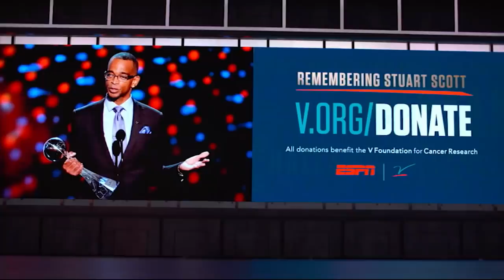Celebrating the life of Stuart Scott and Jim Valvano’s legendary ESPYS Speech | ESPN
Stuart Scott was a pioneer in sports broadcasting, whose passion and spirit is missed dearly. To honor him, we are celebrating Stuart Scott Day at ESPN. You can support the Stuart Scott Cancer Research Fund and The V Foundation at V.org/donate.